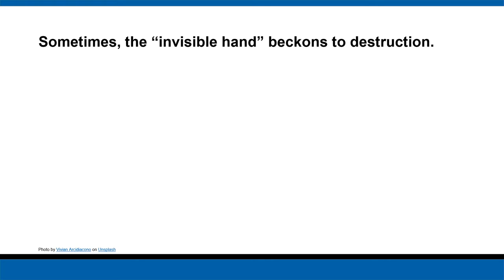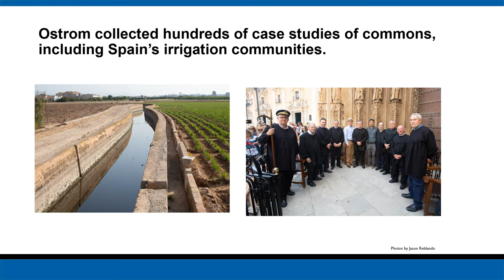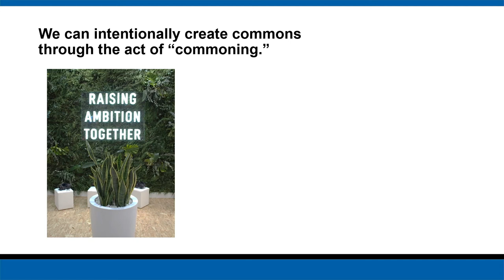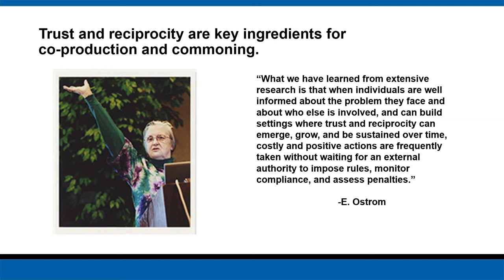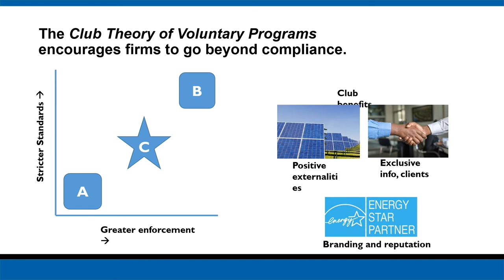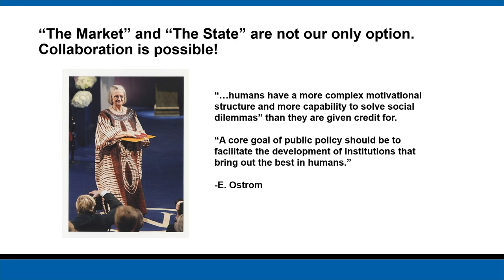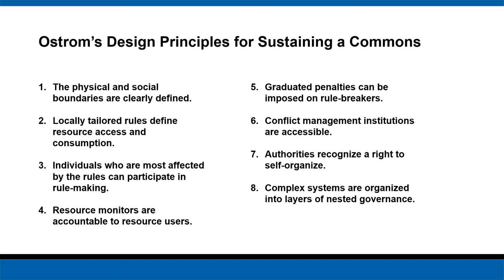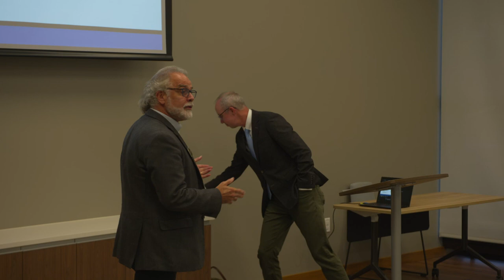Commons, Collaboration, and Civic Design with Dr. Erik Nordman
Dr. Erik Nordman, professor of Natural Resource Management and adjunct professor of Economics at Grand Valley State University and author of The Uncommon Knowledge of Elinor Ostrom, will discuss shared resources, often called “commons,” which have a tendency to be overused. For decades, policy makers believed that such shared resources must either be privatized or regulated by government. However, Elinor Ostrom, a political scientist who won the 2009 Nobel Prize in Economics, studied resource using communities around the world. In many cases, these communities were able to govern their own shared resources, such as fisheries, forests, and irrigation systems, without resorting to privatization or top-down government regulations. Ostrom identified a set of “design principles” for sustaining a shared resource. This talk will show how Ostrom arrived at her groundbreaking ideas and how these ideas are being implemented to create vibrant urban communities.